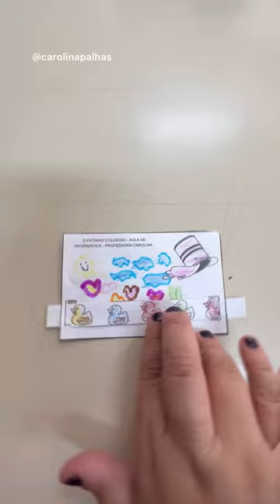Atividade Interativa do Patinho Colorido